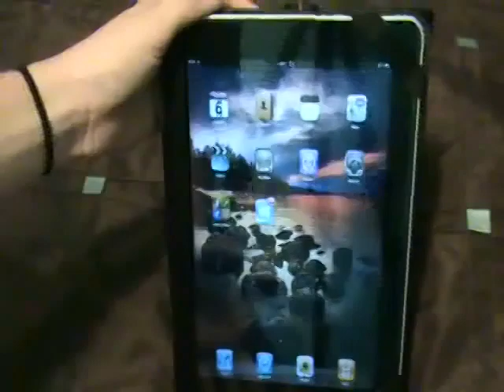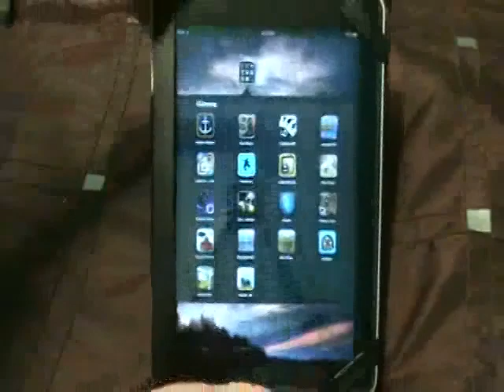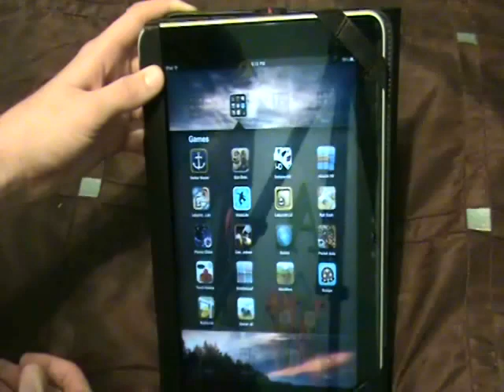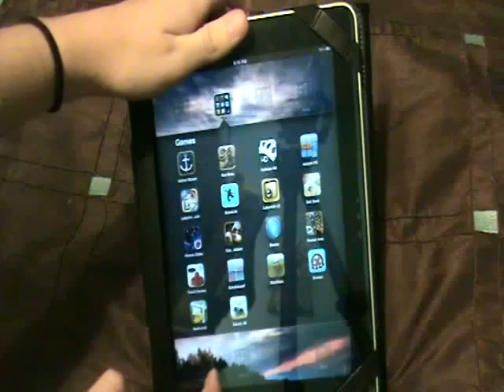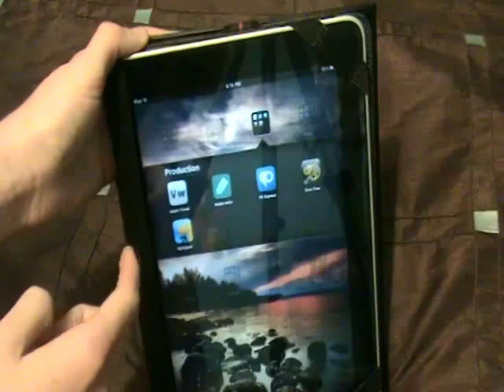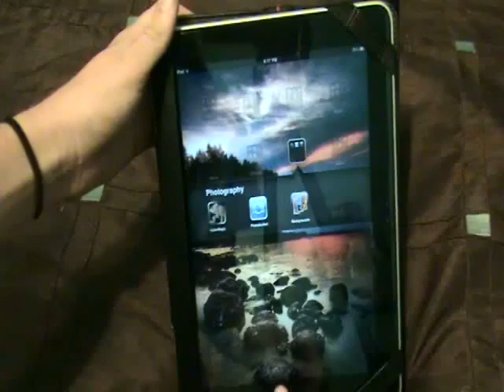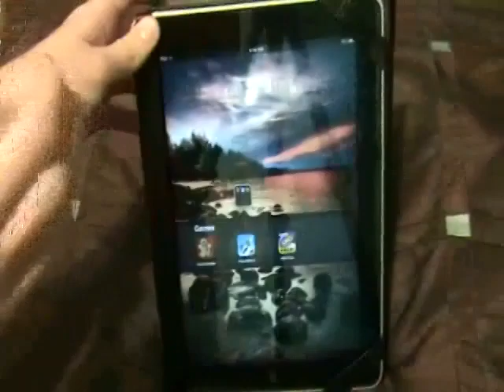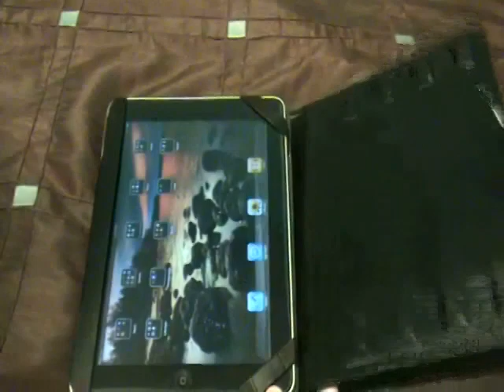What's on My iPad (V.1)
The apps I have on my ipad as of right now.